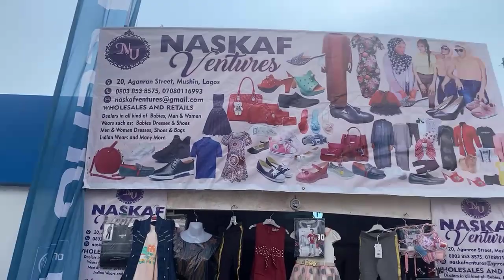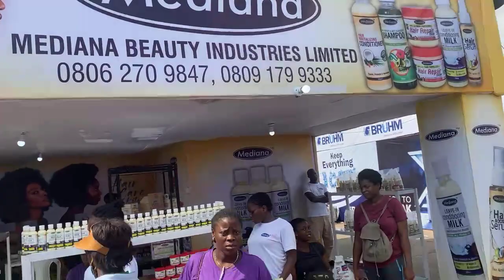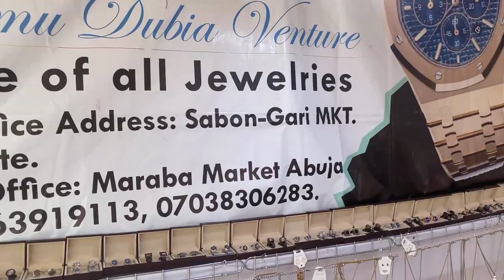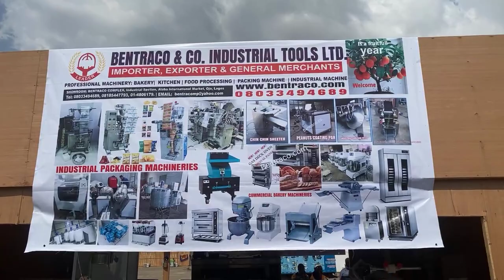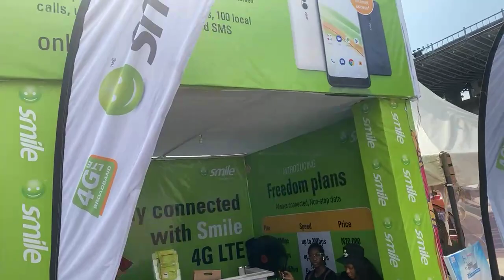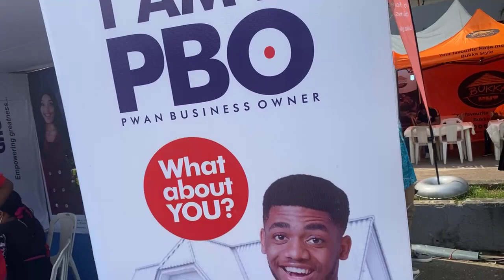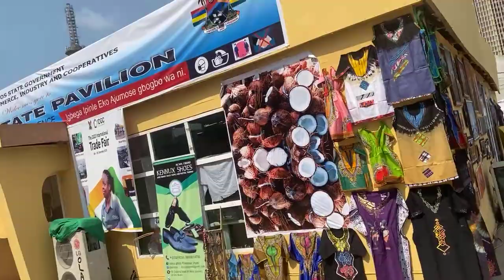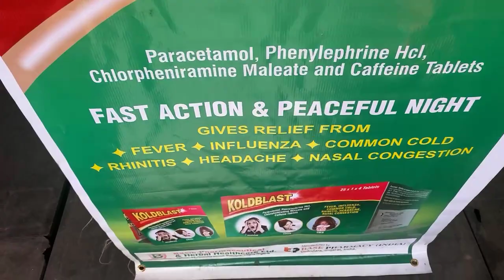LAGOS INTERNATIONAL TRADE FAIR DAY 6